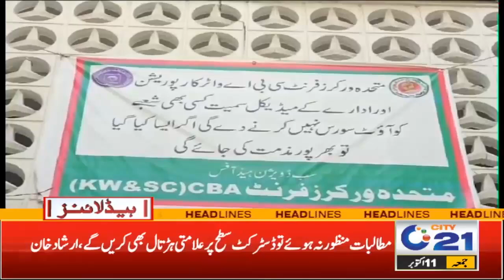Fight On Recounting Of Votes | 5pm News Headlines I 11 Oct 2024 I City 21